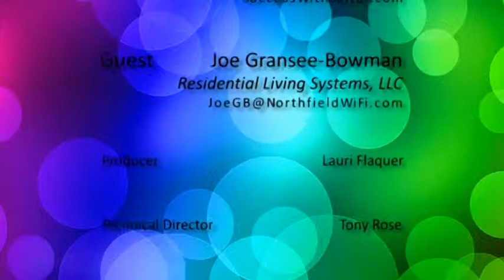Focus Forward Joe Gransee Bowman